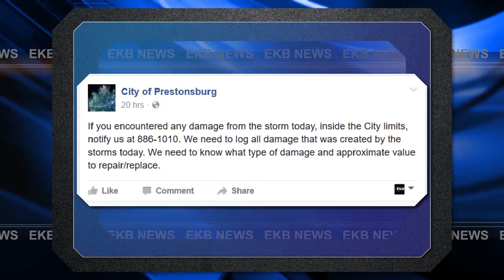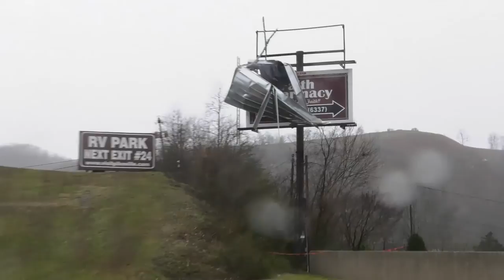Report storm damage to homes, officials ask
As damage assessments from Wednesday’s severe weather outbreak continue, local officials are asking anyone who suffered damage to their homes or businesses to report that damage immediately. Officials in Pikeville and Pike County said state officials are working to meet a threshold for storm damage in hopes of receiving a federal disaster declaration, which would pave the way for federal funding for recovery efforts. EKB News Reporter Chris Anderson has more.